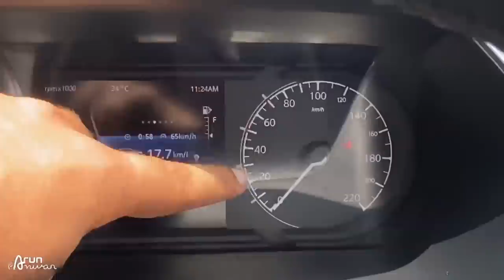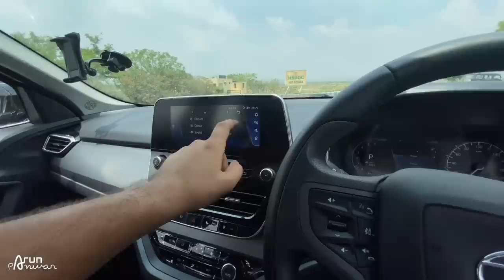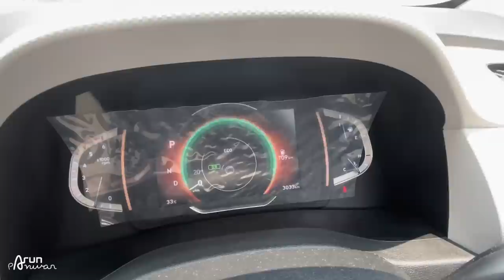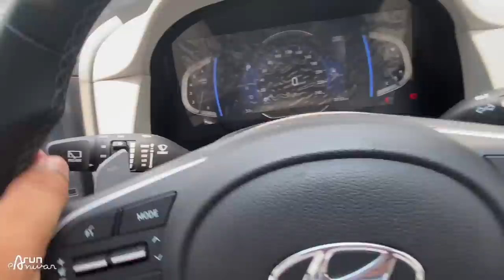भाई पूरे 20 लाख का सवाल है! 🔥 Tata Harrier vs Hyundai Creta | Comparison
Watch in this video:
Here is a full comparison of Hyundai Creta and Tata Harrier 2021. Hope you'll like the video :)